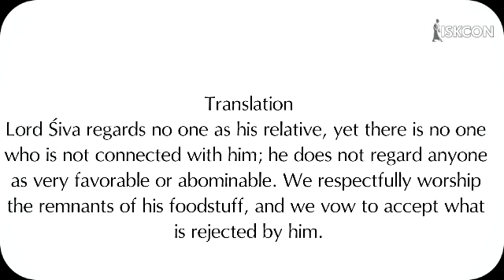How not to serve the Deities and Spiritual Master (SB 3.14.26)